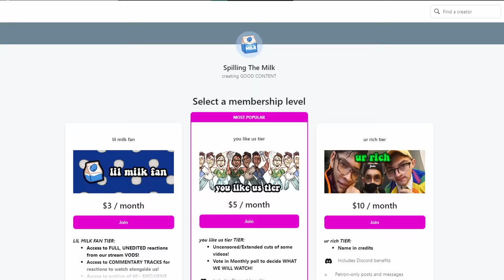we reacted to the CRAZIEST Adventure Time episodes...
Adventure Time is a classic cartoon on cartoon network and the like, creating a weird adult like energy to animation that wasn't there before. Like Regular Show, Finn the Human and Jake the dog along with Princess Bubblegum, Marceline, and ice king have weird adventures in the land of oo. Pendleton ward is the creator with Rebecca Sugar working on the show.